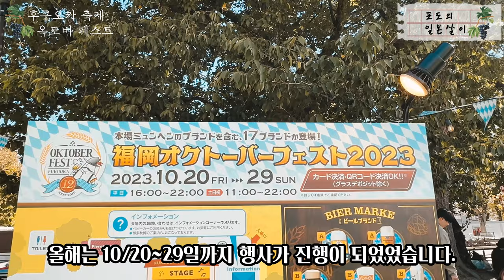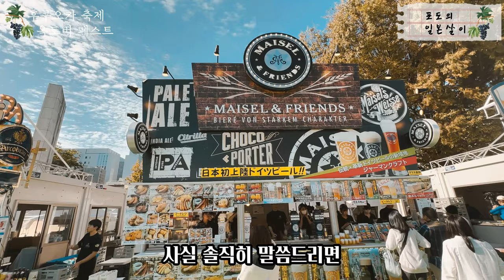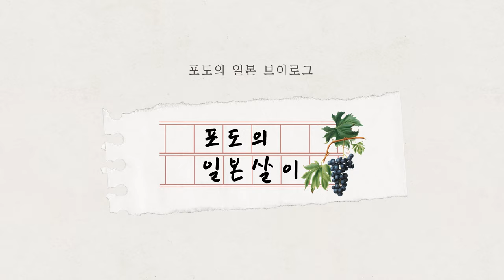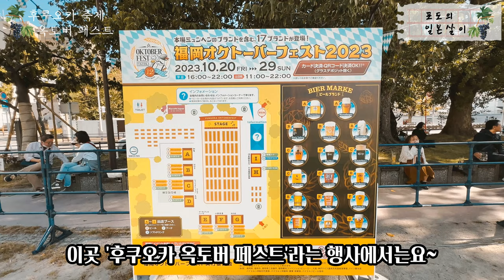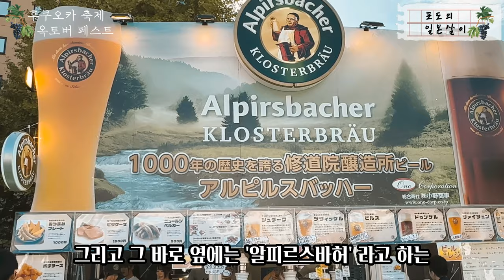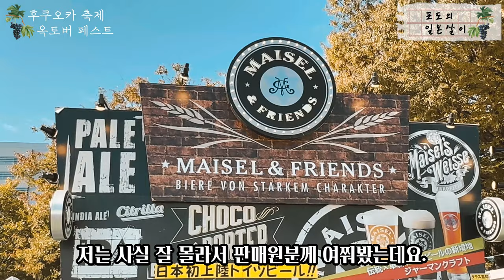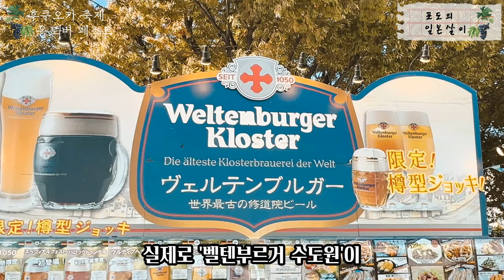🍺후쿠오카 맥주 축제! 후쿠오카 옥토버 페스트 함께 구경해요 / 일본 관광지 이벤트 소개 / 일본 현지 거주 한국인 일상 / 4K 화질 시청 권장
📺최근에 후쿠오카에서 맥주 축제인 '옥토버 페스트' 행사가 있었어요.
그래서 그 현장감 같이 느끼고 싶어서 영상으로 촬영하여 공유 드려요~

🍇로케이션 정보 : 후쿠오카 레이센 공원
- 7-109 Kamikawabatamachi, Hakata Ward, Fukuoka
🍇행사 일정 : 2023년 10월 20일~29일